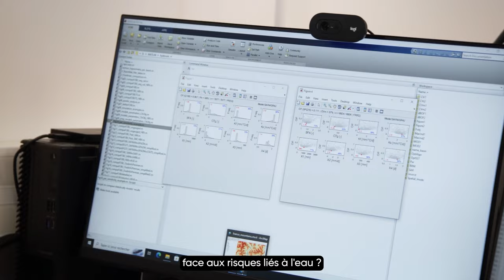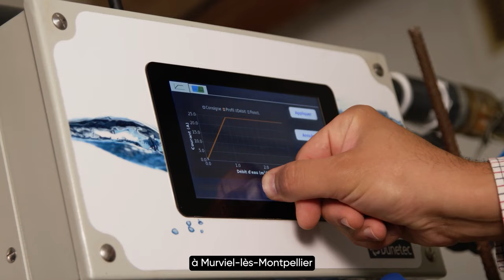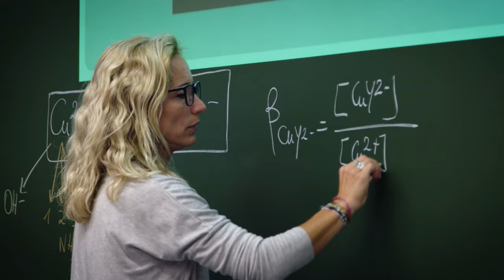Les sciences de l’eau à Montpellier : une interdisciplinarité au service de l’excellence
La mission du Centre International UNESCO ICIREWARD : fédérer la communauté académique à Montpellier pour relever collectivement les défis liés à l’eau.

L’UM s’engage aux côtés du Centre UNESCO ICIREWARD pour faire avancer la science autours des 3 piliers « nourrir, soigner, protéger ».

ICIREWARD est un réseau académique interdisciplinaire de près de 480 scientifiques et 180 doctorants regroupés dans 17 laboratoires de recherche. Les axes de recherche allient les sciences hydrologiques, chimiques et biologiques aux sciences sociales pour apporter une expertise complète face aux enjeux de la ressource en eau : disponibilité, qualité, partage, inondations, sécheresses.